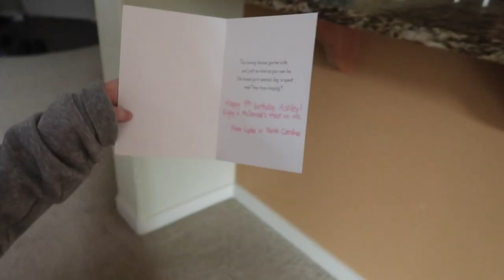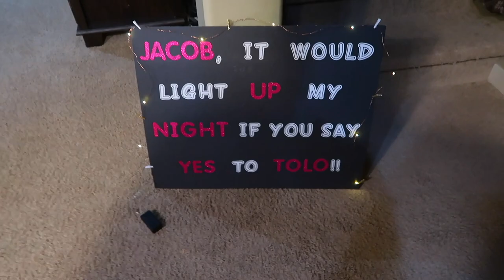I'M PACKING FOR HAWAII! | TIPS ON HOW TO PACK FOR TRAVEL TO HAWAII | PACK WITH ME 2022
FETCH APP -2000 BONUS points w/ REFFERAL CODE:
5KKJA